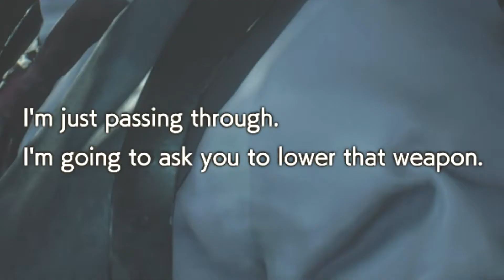Stop stalking me! (Resident Evil 2)(Leon)(Part 7)